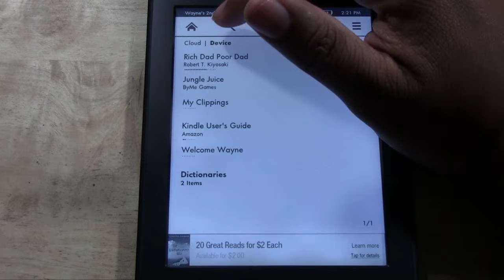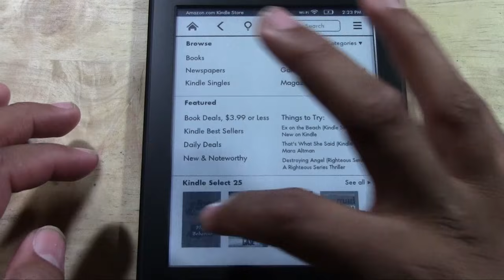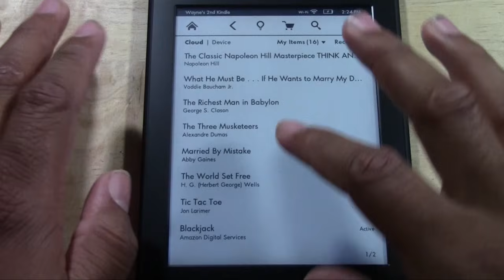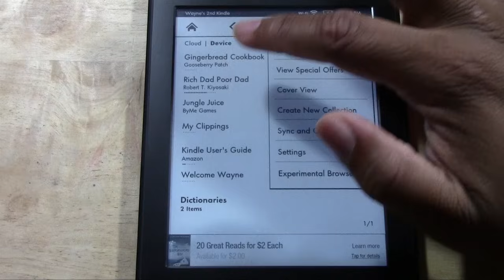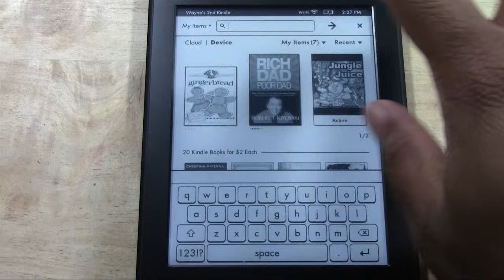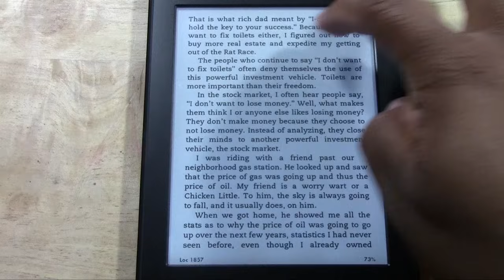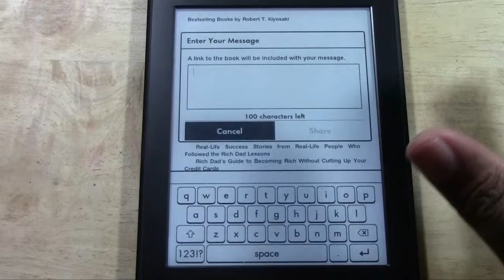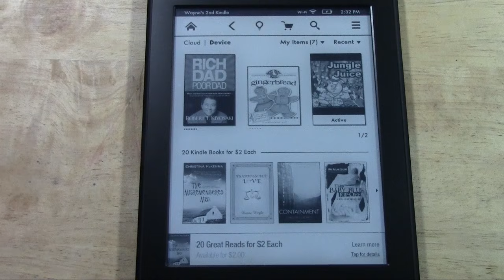Kindle Paperwhite for Beginners​​​ | H2TechVideos​​​